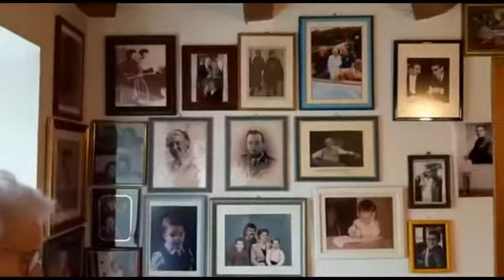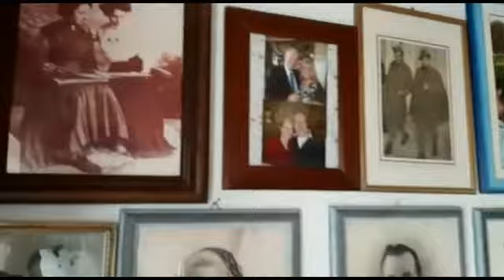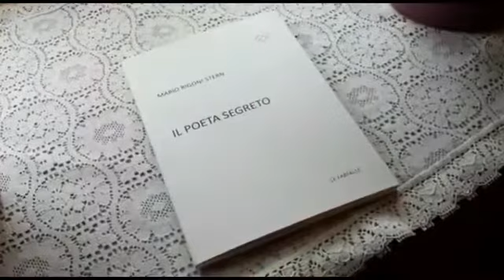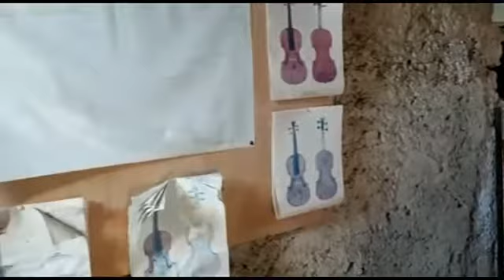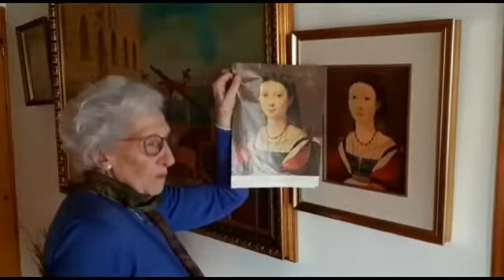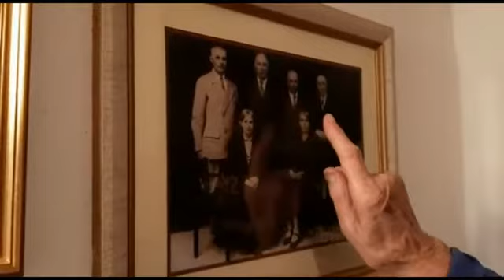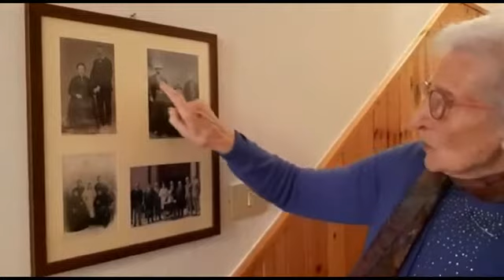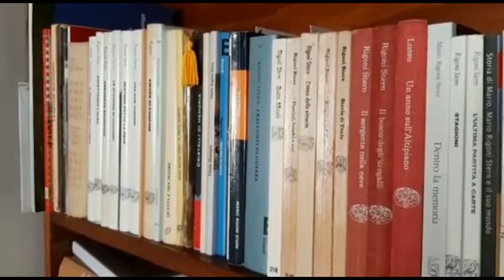Stefano Corsini, intervista a Maria Maddalena Rigoni Stern, sorella di Mario.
"Maria Maddalena vive sola sull’altipiano di Asiago, circondata da mille ricordi di famiglia: fotografie di genitori e nipoti, violini e quadri del marito liutaio e pittore. Tutti i giorni cura la casa, riceve le telefonate dei figli dall’America e ascolta musica classica fino a tarda sera. Ogni tanto rilegge un libro del fratello Mario…"